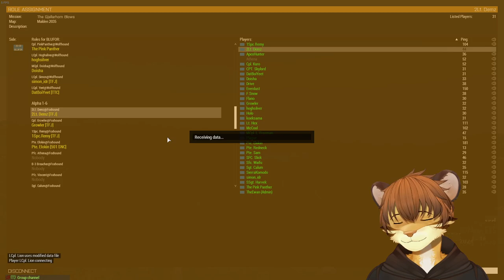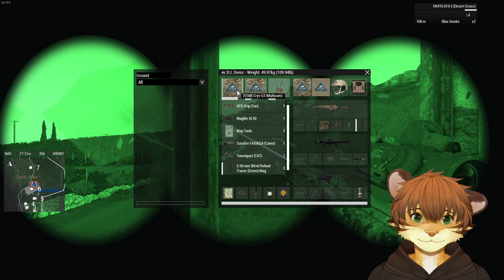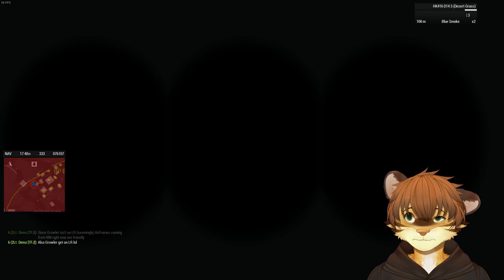Task Force Jormungandr - The Gjallarhorn Blows!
This is the first actual op (after the prelude) in TheEwan's Ragnarök campaign!

TFJ has gone home to kick back with some R&R after Operation Sand Pit, only to have a rude awakening when unknown forces start storming Malden, hostile MH-60s firing down at us and Platoon HQ sends us an emergency message - And we just wanted to have some time off!

Timestamps below:
0:00 Kitting up, checking out Foxhound Barracks.
07:21 Getting into vics and moving to Emergency Muster Point
13:57 Figuring out what's up with our radios and getting orders
23:24 Ultimately unnecessary expedition to recover Elkhound
35:12 Getting new orders from Hex
36:57 Relaying orders and getting mounted
38:24 Enemies between us and our vics
42:48 Regrouped and remounted, on the move
46:19 TERRAIN, TERRAIN, PULL UP, PULL UP
53:41 Holding and defending until Elkhound is positioned
1:07:17 Moving out to the Secondary Comms Relay
1:09:10 Light contact and clearing our way to the Comms building
1:15:20 Entering the Comms building behind Red Team
1:25:01 OPFOR jumpscare
1:26:44 The Invisible Switch™
1:28:56 The curious case of the Discord login
1:35:00 Pulling security for Elkhound and laying smoke
1:42:21 Moving back to Comms building & meetup with Plt HQ
1:47:30 Consigning our vics to fate (and Elkhound and Plt HQ)
1:53:24 Bad News
1:59:20 Remy's Milspec Heelies
2:12:00 Arriving at and clearing RP Burrito, waiting for Calum
2:18:53 Hostiles pushing, Foxhound pushes back
2:23:07 Dirt Nap
2:28:57 Waking up, Cavalry's here, moving essentially to debrief
2:37:01 TheEwan's "Dynamic" entry
2:38:15 Debrief

PS: Yes, I know my tiger avatar had his mouth open for a lot of this, it's what happens when I have insufficient lighting and the program mistakes either my beard of moustache for one of my lips and thinks my mouth is wide open. As for the audio, it's bloody warm in Norway these days so I have a fan going at full tilt, meaning my audio cutoff envelope is going haywire - apologies.